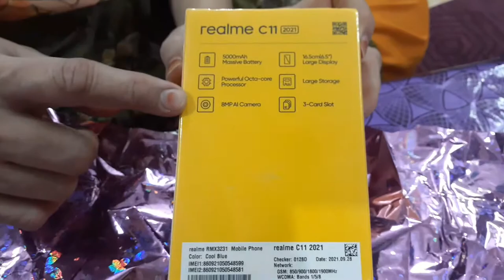Surprise Gift From My Cousin Sister / Unboxing of Mobile phone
SO in this video I am going to Share the Unboxing video of Mobile Phone which was gifted by my cousin sister so watch this video till the end.

STAY FIT STAY SAFE AND
BE HEALTHY.